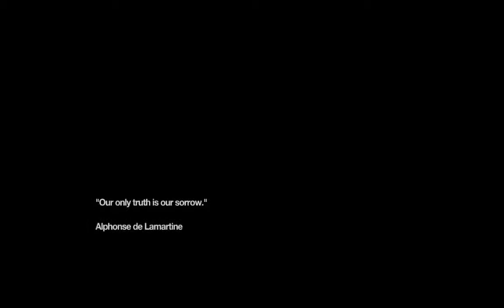Remember Me - Tam Çözüm Oynanış - Bölüm 22